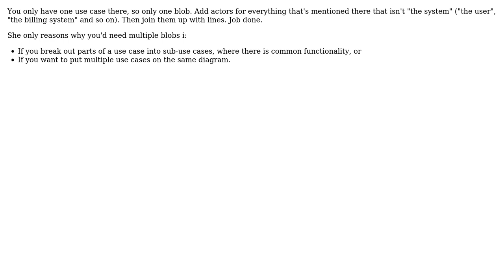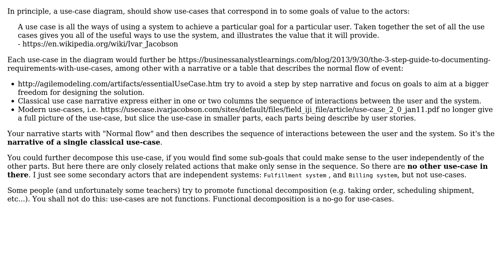Software Engineering: How to convert a use case to a use case diagram? (2 Solutions!!)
Software Engineering: How to convert a use case to a use case diagram?

With thanks & praise to God, and with thanks to the many people who have made this project possible! | Content (except music & images) licensed under CC BY-SA | Music | Images & others | With thanks to user Simon B user Melanie A user Christophe and the Stack Exchange Network Trademarks are property of their respective owners. You are responsible for your own actions.